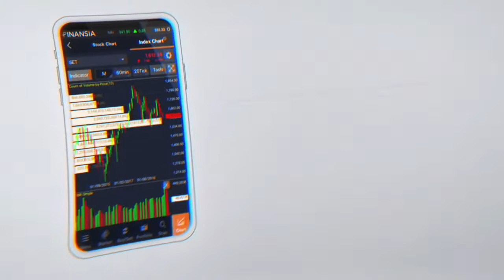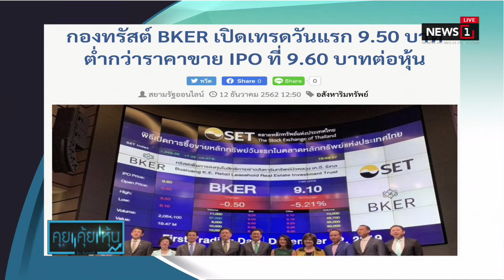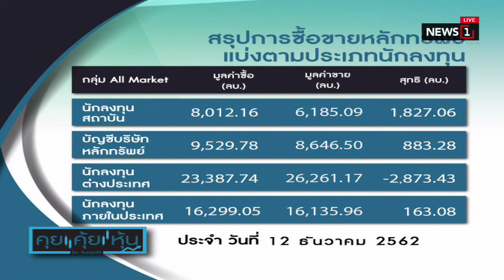ธ.กรุงเทพ ทุ่ม 9 หมื่นล้านฮุบ "เพอร์มาตา" แบงก์อินโดฯ 100% : คุยคุ้ยหุ้น (ช่วงที่1) 13/12/2019